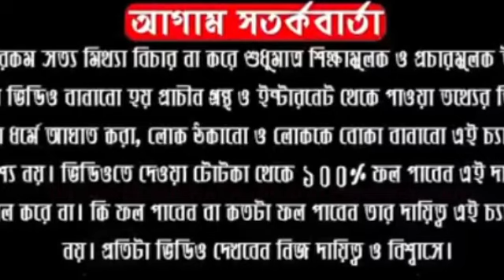আজ রাত ১২টার পরে হবে বড় চমৎকার,হঠাৎ বদলে যাবে এই রাশির ভাগ্য মা লক্ষ্মীর কৃপায় ।DR SHREE SUBRATA।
Follow Me,